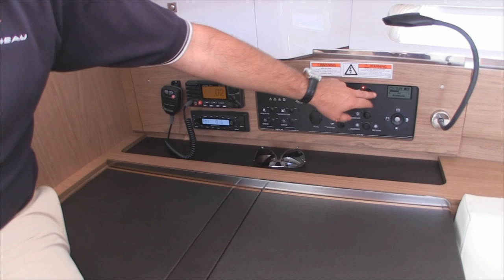2013 Jeanneau 41 DS For Sale by Ian Van Tuyl: Video Walkthrough tour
Sincerely,
Ian Van Tuyl